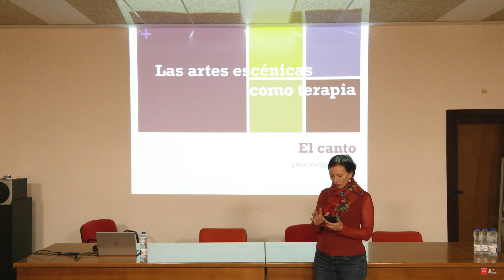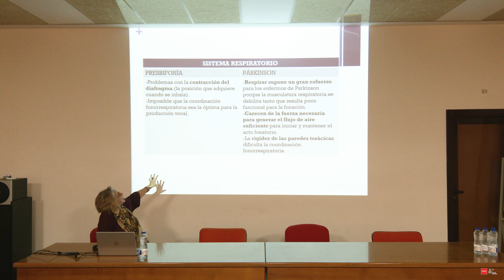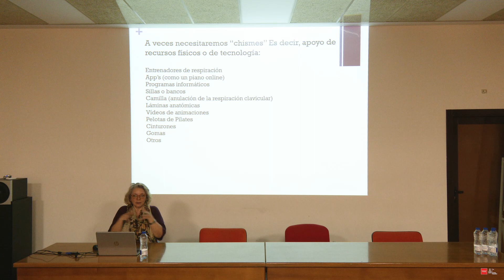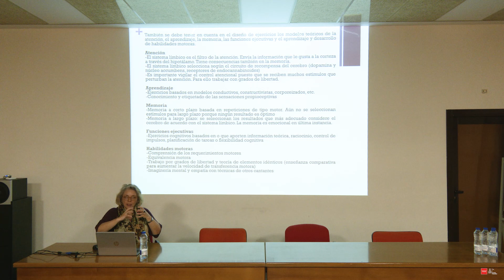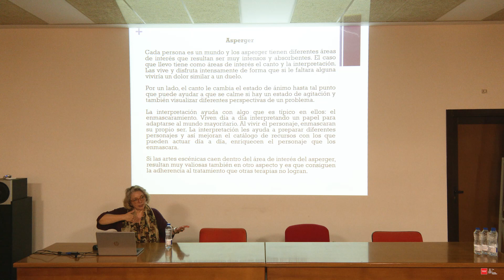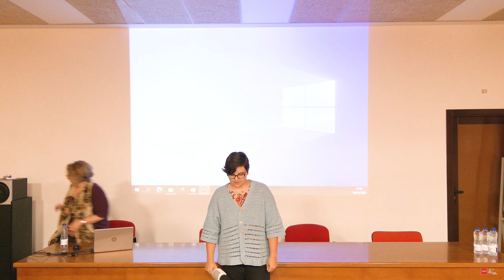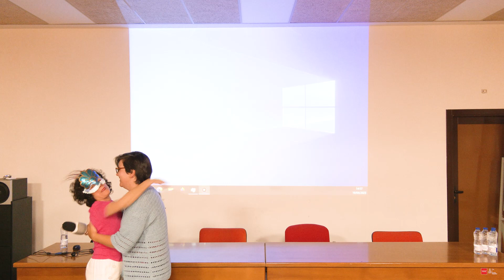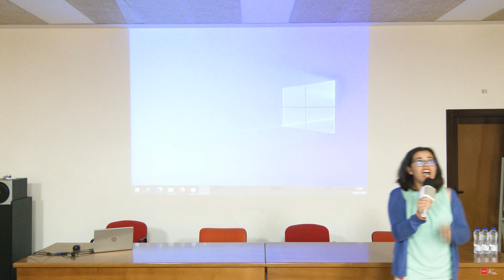04 Pilar Lirio Las artes escénicas como terapia: el canto y el parkinson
Pilar Lirio (doctora, cantante, pedagoga, directora del IEV y presidenta de la Asociación Española de Profesores de Canto): Las artes escénicas como terapia: el canto y el parkinson .

Vídeo: Ernesto Serrano